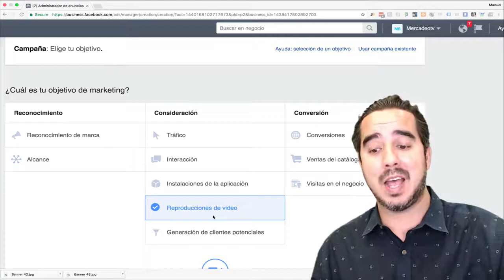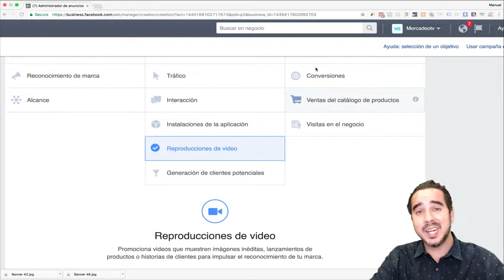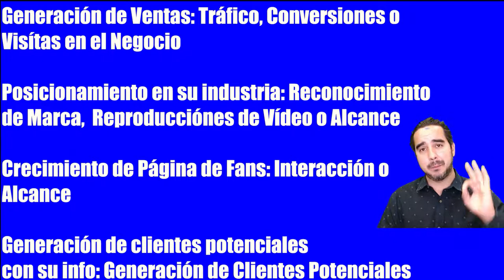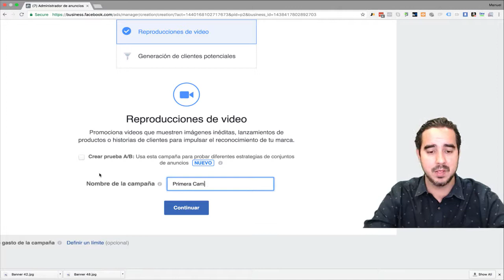Lección #4 - Como seleccionar tu objetivo correcto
📲 ¡Subscribete a MercadeoTV en Messenger! 📲

En esta lección Manuel Suárez explica cuáles son los criterios que deben tomarse en cuenta para elegir adecuadamente el objetivo de campaña correcto que usaremos para promover nuestros productos o servicios.

MercadeoTV es una fuente de información correcta acerca de mercadeo (marketing) y las plataformas modernas en la época digital.

Información gratis en referente a estrategias, en donde se encuentra la atención, y el uso de las plataformas que dominan la atención hoy en día: Facebook, YouTube, Amazon, Instagram, Snapchat, etc.

Información básica y avanzada para ayudar a cualquier empresario/a, no importa que tan pequeña o que tan grande sea su empresa, a tomar ventajas del poder enorme de la tecnología en este siglo 21.

Mi meta es demostrarle a toda aquella persona que tiene sueños, metas y ambiciones que la oportunidad que tenemos nunca ha existido antes en este planeta.

Para empresarios que tienen un producto o que quieren crear un producto, que tienen el potencial de manejar un mayor tráfico en su servicio o compañía, para hombres y mujeres que tienen un sueño de ser empresarios, mi propósito en MercadeoTV es mostrarles el camino para una vida de prosperidad.

Manuel Suárez
Fundador